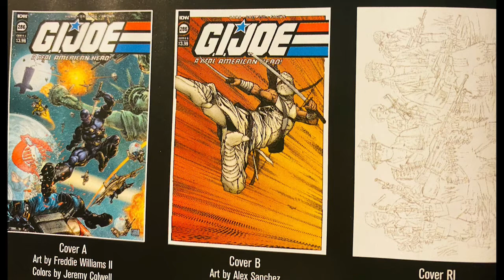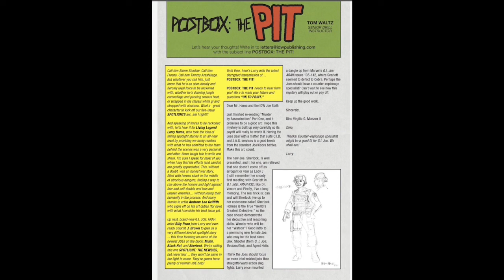Comic Recap: GIJoe 286 Tommy Arashikage The Solider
Larry "Legend" Hama is finally giving us Tommy Arashikage / Storm Shadow's backstory regarding his time in Vietnam. So far ALL that we know is that he was part of the LRRP with Stalker and Snake Eyes. We know about Wade Collin's than anything regarding Storm Shadow.
THIS IS A MUST READ for every GIJoe fan, regardless if you keeping up or not. Im going to add this 1 Issue will make Issues 26 and 27. Issue 21 MORE impactful.